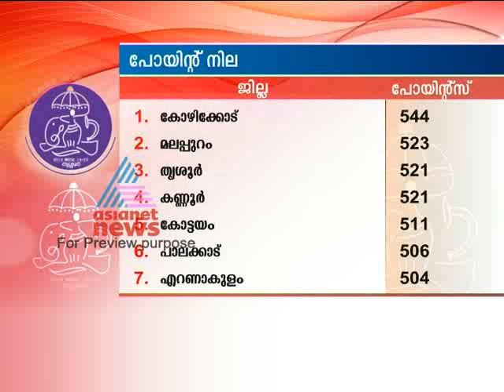Asianet News@0900hrs 20jan Part 1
Top Stories:
1)CPM Central Committee meeting end today
2)2G Spectrum case
3)Army chief's age row:SC today consider the case
4)Kerala School Kalotsavam 2012
5)National School Athletic Meet